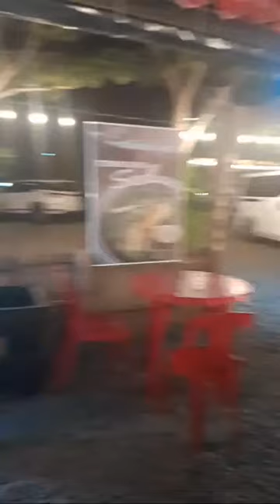Family Feast Frenzy! LIVE Stream from a Restaurant - You Pick the Dishes! ‍‍‍️ SummerVibes 🇵🇭❤️🇮🇹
insta360 x4 insta360 insta360 x3  @insta360 It's time to fill our tummies and have some fun with the Xmandre Dimple Family!  Join us for a LIVE stream adventure as we take you inside a restaurant!

Will it be a familiar favorite or a brand new place to explore?  We'll be revealing the location and our delicious meal choices LIVE!  Get ready for some yummy food, fun family moments, and maybe even a peek at the menu (wink wink)!

Can you guess where we are and what we're ordering?  Don't miss the fun - join the LIVE stream now!

 / xmandredimplefamily

1)This video has no negative impact.
3)It is transformative in nature.